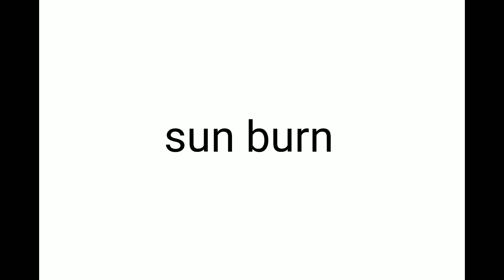8 Honey Uses for skin| Honey Benefits/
Hey guys welcome to my you tube channel

Es video me mai aapko 8 uses batayi hu honey ke jaisa mai es video me btayi hu agar aap us tarike se use karege to aapki skin kafi glowing healthy dikhegi or mai es video me btayi hu ki aap kis kis tarsh se honey se apni skin pr use kr sakte hain